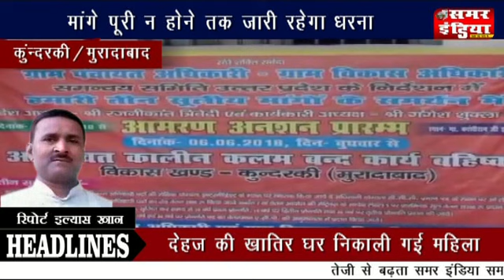ग्राम सचिवों की अनिश्चितकालीन कलमबंद हड़ताल